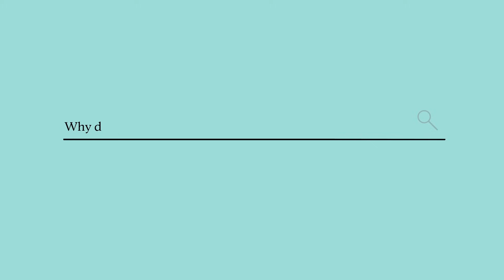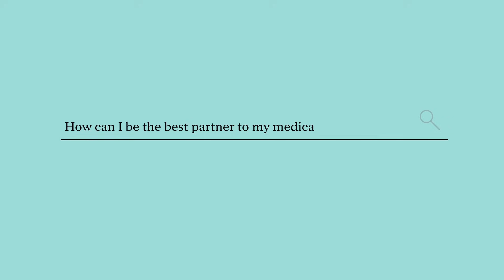Ask Mayo Clinic: Inflammatory Bowel Disease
Inflammatory Bowel Disease (IBD) is complicated. It’s okay to have questions.   If you or someone you know has been diagnosed with Inflammatory Bowel Disease (IBD), including Crohn’s Disease and Ulcerative Colitis, you may be asking yourself a lot of questions. Our experts are here to help you answer them.

0:00 Introduction
0:08 How much will IBD affect my life?
1:03 What causes IBD?
1:58 Can IBD affect my lifespan?
2:19 Does diet affect IBD?
3:01 Is there any cancer risk from having IBD?
3:27 What’s the risk of passing IBD onto my children?
3:52 Are stool transplants real?
4:33 How can I be the best partner to my medical team?
5:11 Ending